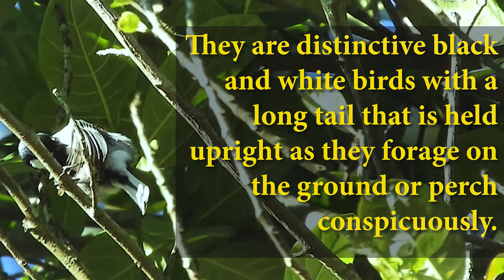Oriental Magpie Robin Biography And Sound